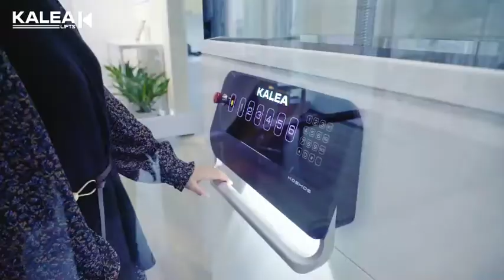Home Elevator Kalea lift ลิฟต์บ้าน คาเลีย ลิฟท์ VDO Child Lock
ด้วยประสบการณ์กว่า 120 ปี ของ KALEA Lifts ทำให้แบรนด์ คาเลีย เป็นลิฟต์ที่มีประสิทธิภาพสูง ภายใต้รูปแบบที่เรียบหรู ใช้งานง่าย มีฟังก์ชั่นเพื่อการใช้งานที่หลากหลาย คาเลีย ลิฟท์ (ประเทศไทย) จึงเป็นทางเลือกใหม่ของลิฟต์บ้าน ที่ออกแบบ/ปรับแต่งได้ดังใจ ติดตั้งได้รวดเร็วด้วยทีมงานมืออาชีพของเราเอง บริหารจัดการโดยตรงกับโรงงานที่สวีเดน (ไม่ใช่ตัวแทนจำหน่าย)
🎯 คาเลีย ลิฟท์ ติดตั้งได้ภายใน 5-7 วัน
🎯 ลิฟต์ Generation ใหม่ล่าสุด
🎯 ลิฟต์ไม่มีบ่อ
🎯 ลิฟต์ไม่มีห้องเครื่อง
🎯 ลิฟต์ไม่ต้องทำปล่องปูน
🎯 ลิฟต์มาพร้อมปล่อง
🎯 ติดลิฟต์ไม่กระทบกับโครงสร้างบ้าน
🎯 ติดตั้งลิฟต์ให้บ้านรีโนเวท
🎯 ลิฟต์บ้านน้ำหนักเบา
🎯 ลิฟต์บ้านราคาสุดคุ้ม
🎯 มีระบบล็อค การใช้งานลิฟต์
โชว์รูม คาเลีย ลิฟท์ (ประเทศไทย)
891/62 ถนนพระราม3 แขวงบางโพงพาง เขตยานนาวา กรุงเทพมหานคร 10120
ปรึกษาเราได้ที่
LINE : @kalea